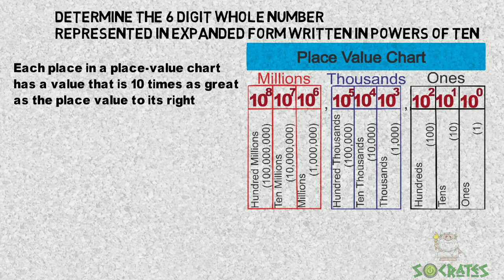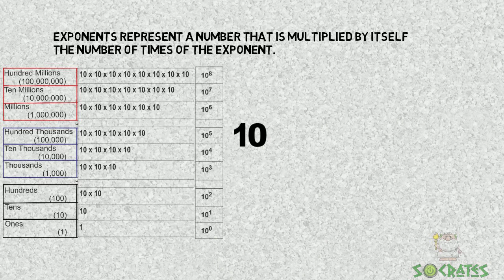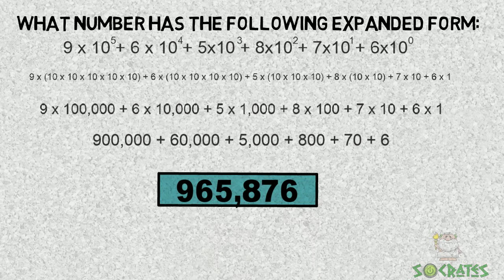Determine the 6 digit whole number represented in expanded form written in powers of ten